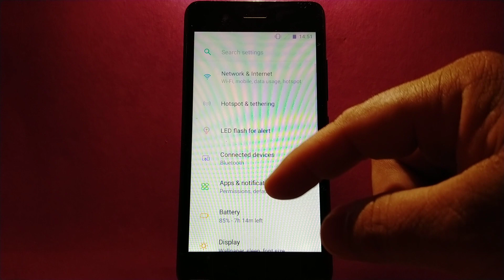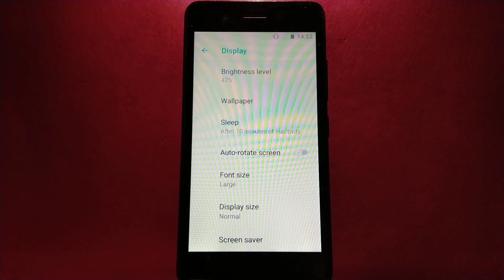How to change font size on itel Alpha Lite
Do you want to change font size on itel Alpha Lite mobile phone.

Thanks...